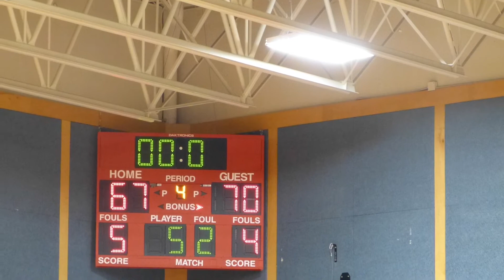Columbia Bible College Women’s Elite Showcase Invitational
April 5 & 6 All-Star weekend at Columbia Bible College